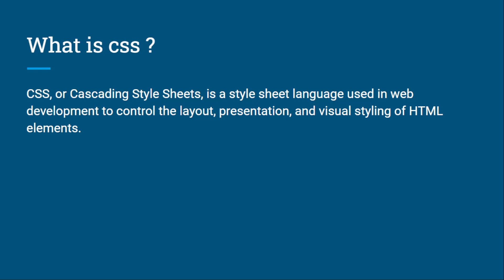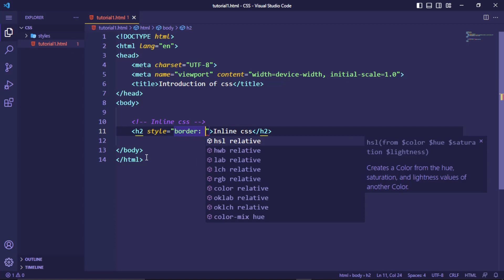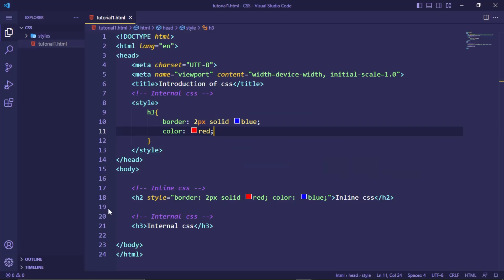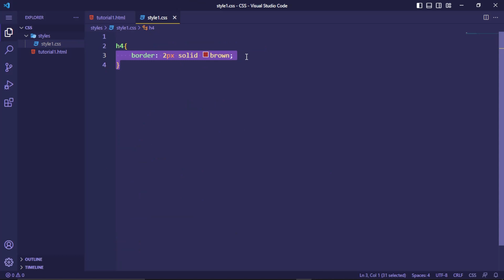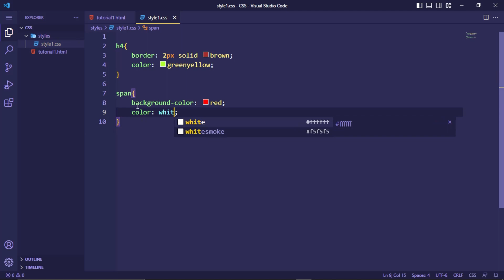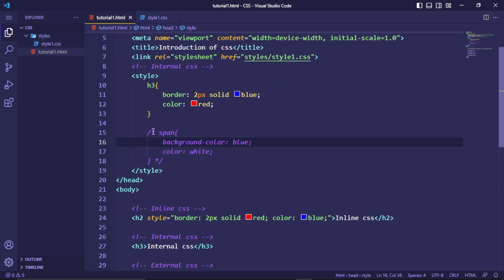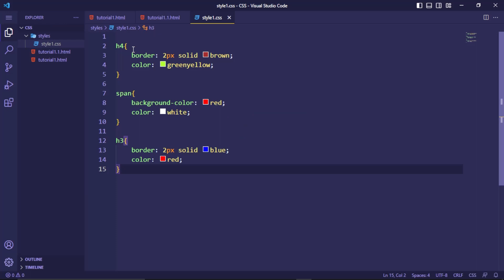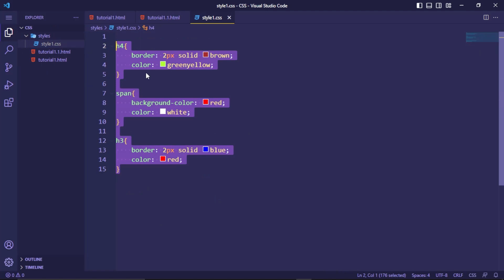css introduction | css tutorial | hindi part - 1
Hi Guys, welcome to the web 3.0. In this video we will learn about css basic introduction and implementation types like : 1. Inline css 2. Internal css 3. External css and also learn that which type is best to use.

Join us on social media for video-related queries and updates